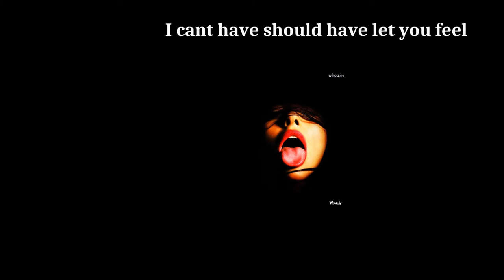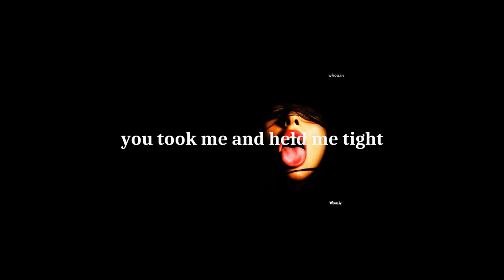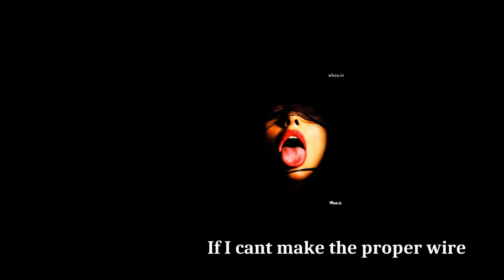Chavit Singson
Produced, Mixed, and Mastered by "Cvrdo Mvgulo"
An Audacity Project non for Profit

Richard "Cvrdo Mvgulo" Pilo

Girl I just wanted to say all the
things inside my heart all these bottled
feelings that I sealed trapped inside
can I let you know would you mind?

you you complete me woahhh
all the days i been thinking bout you always
I cant have should have let you feel
the gratefulness that I could always wanna
say in words but i cant
cuz girl you know that I am one wordless man

I just want to make you last

and if i cant write all these words into rhyme
dad will tell you that "deym your so fine"

I and if I cant turn these words into rhyme
I just want to let you know

girl ÿou're all mine (paid in advance yan)

Listen
this is no sugar coatin
I just want to thank you for all the things you have done to me
all the past that Ive told you you see

im not to believe the man I am tonight
you took me and held me tight

Im a look a book and im open to you
Youre like the ocean im diving in you
girl I say I that I wont have time
bet you have reversed this curse that I have been bind
this curse that Ive been bound for a long time

If I cant drop these stacks in time
If I cant make the proper wire

would you be here still mine?
Im asking you

If I cant write these words in rhyme
if the melodies go out of tune

would you still be mine?

would you still be my drop of azucal ba